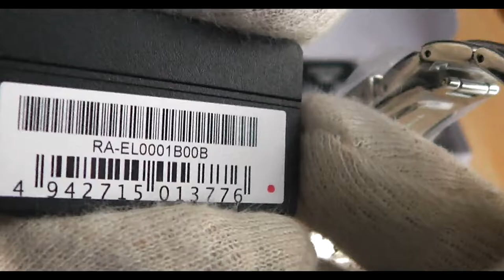Orient Diver 200m Collection - Best Diver Watch Under 450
When it comes to affordable automatic watches, few brands offer the same bang-for-your-buck value as Orient. Like Seiko’s more affordable automatics, Orient watches are often touted by the collecting community as a great way to get your feet wet with automatics before spending a larger chunk of change on pricier mechanical timepieces. That said, Orient watches are great in their own right, and their MSRP (or rather, their street price) often belies the true value of these great timekeepers. Having owned a few myself when I first began collecting watches, I can attest to their quality.

FOLLOW US